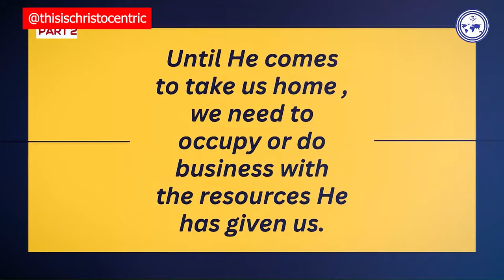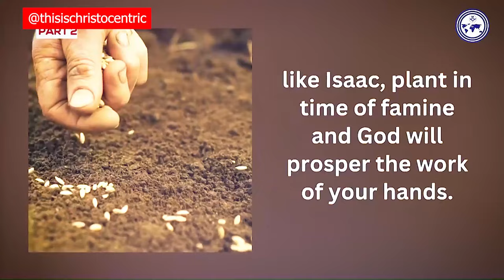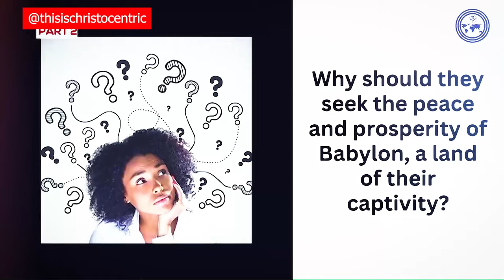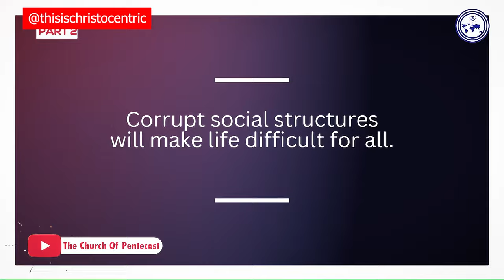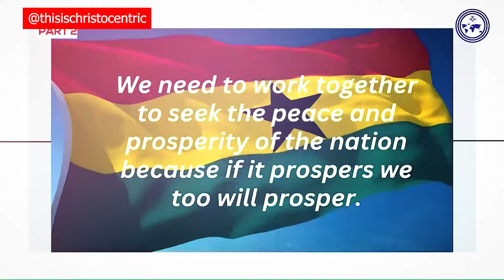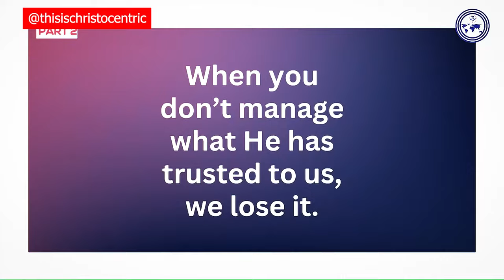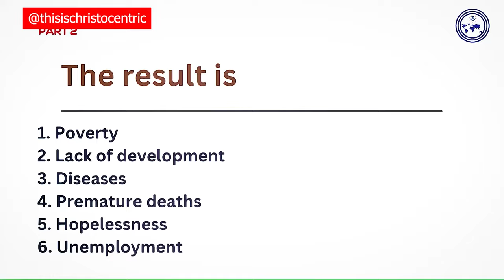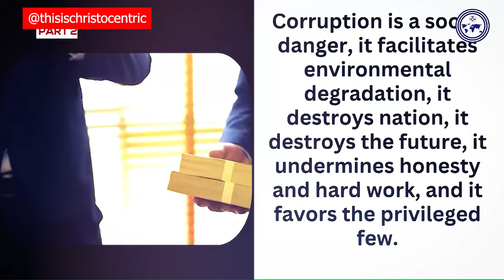Unstoppable YOU: Crush Challenges - Apostle Eric Nyamekye 2024